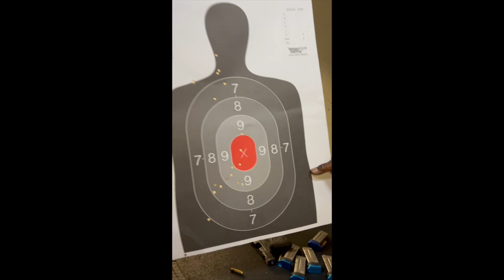First time shooting with friends.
Thank you for inviting us to the shooting range. We had fun!